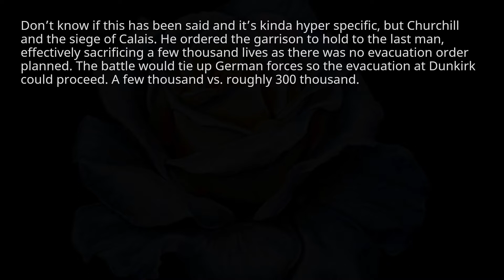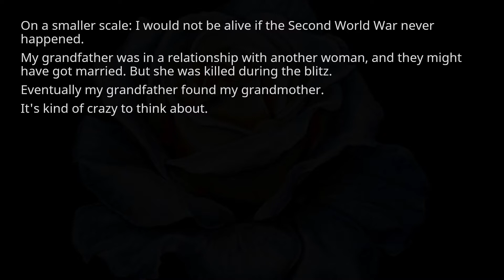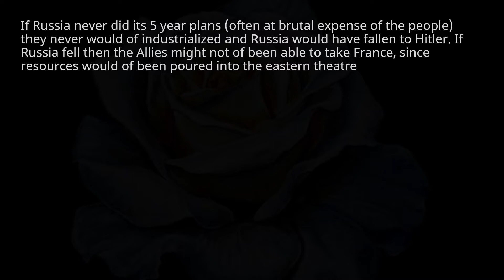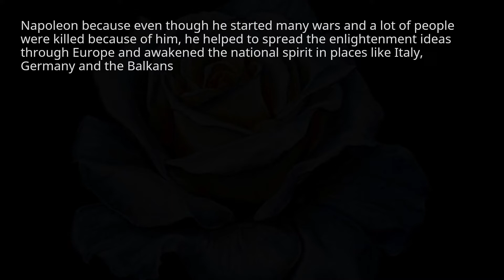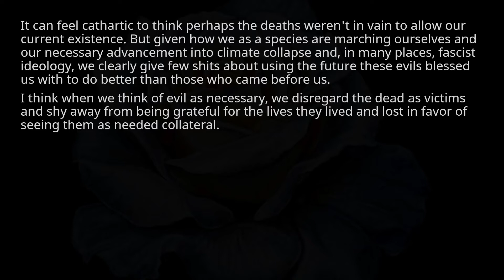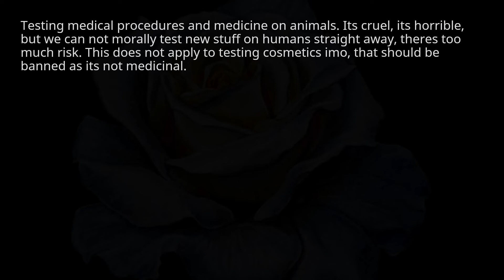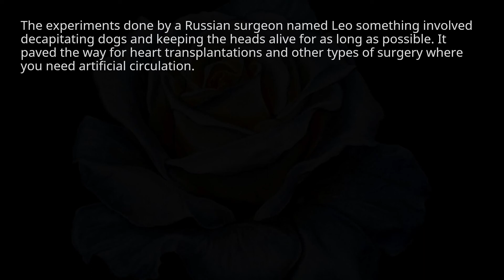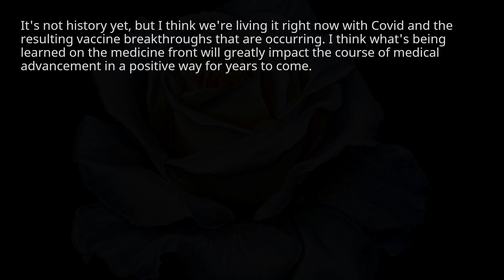What were some of the "necessary evils" of history. r/askreddit